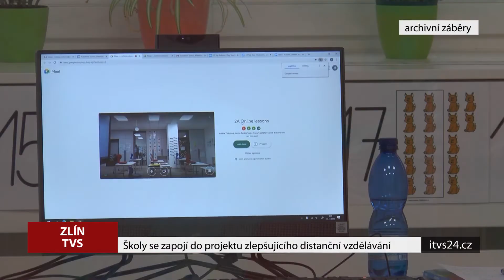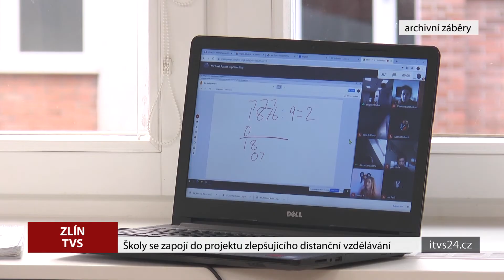Projekt zlepšení distanční výuky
Společné řešení inovací vzdělávacích programů základních škol ve vazbě na distanční výuku. To je název projektu, do kterého se zapojilo všech třináct zlínských základních škol zřizovaných městem. Žáci i pedagogové budou průběžně zpracovávat praktické dovednosti a zkušenosti a následně inovativní postupy zavádět a ověřovat v rámci nových vzdělávacích programů. Důraz v tomto procesu budou školy klást na zavádění interaktivních vyučovacích prvků, které povedou k efektivnější distanční výuce.